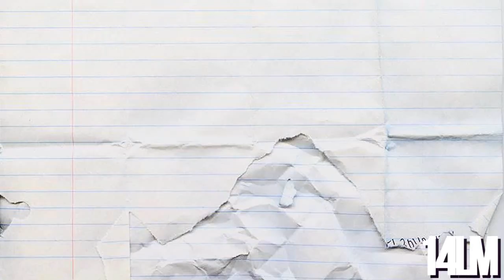Babytard "What you know "